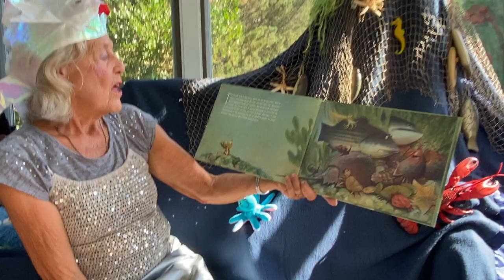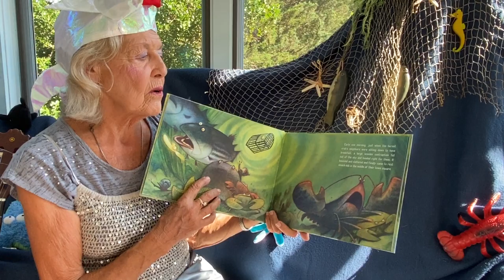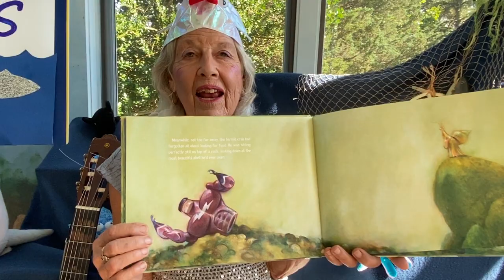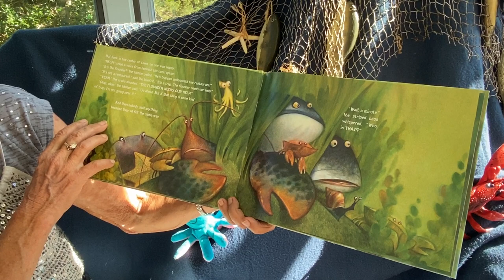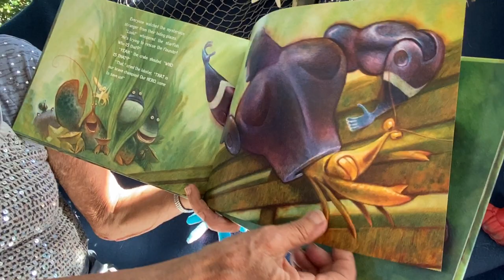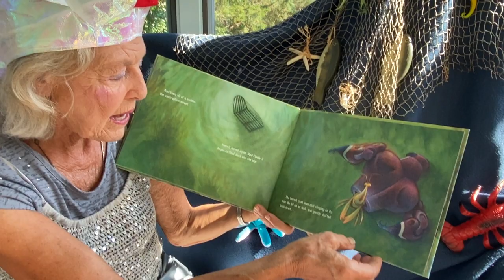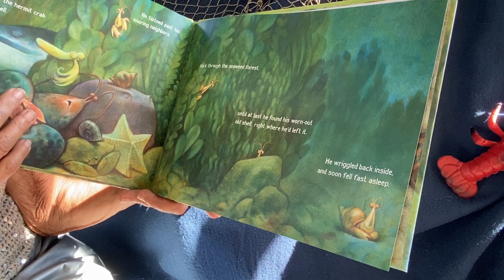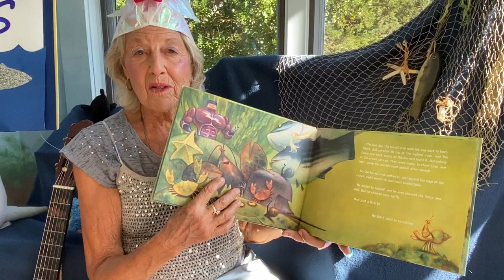Mrs Treasure reads The Hermit Crab by Carter Goodrich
Episode name...